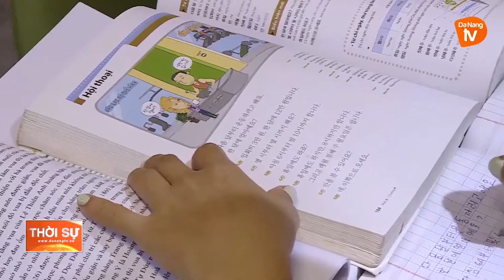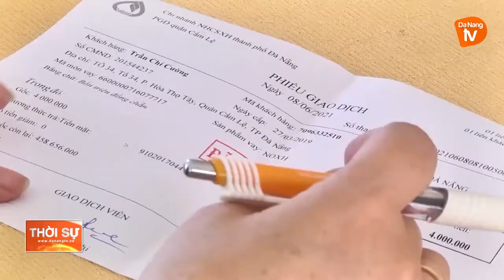NGUỒN VỐN TẠO VIỆC LÀM – GIẢI PHÁP GỠ KHÓ CHO LAO ĐỘNG DU LỊCH MẤT VIỆC